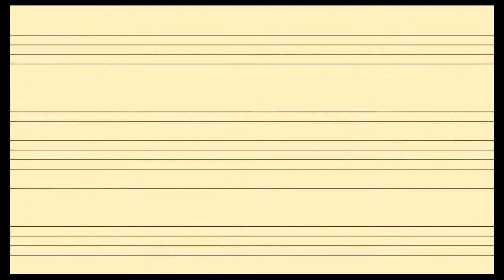Shovel Knight - Butts of Torment ~ Episode 7: Put Your Behind In Your Past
What happened in the past with Donovan? Let's reminisce once more as we follow his quest with Luan to the top of the Tower of Fate!

Like the Music? You can get it at the composer's bandcamp:
KV Art used created by ShadowScarKnight:
KV's Twitter: @KirbyVolt